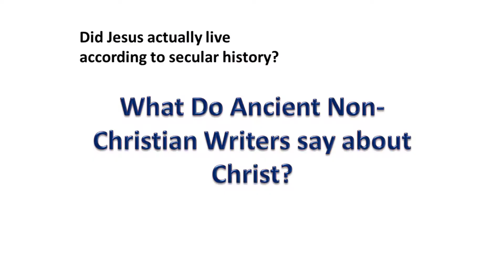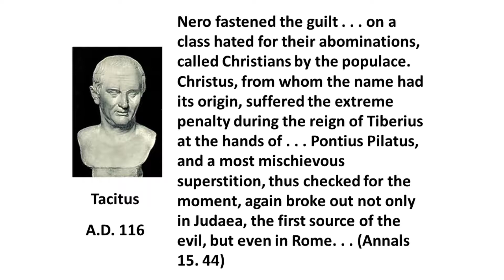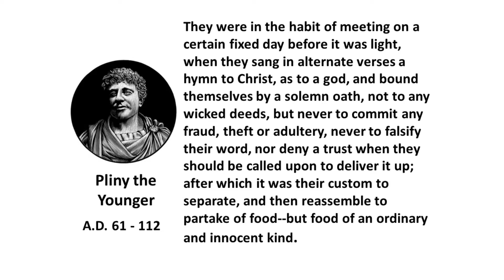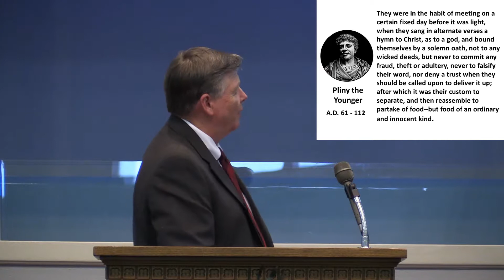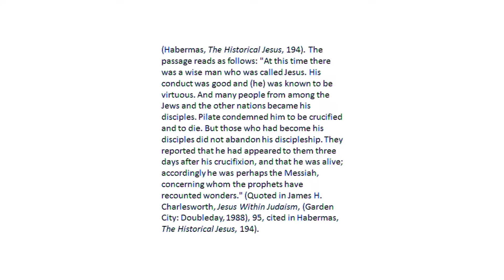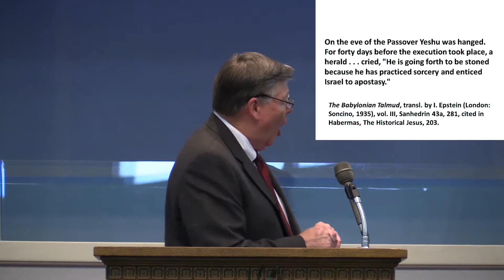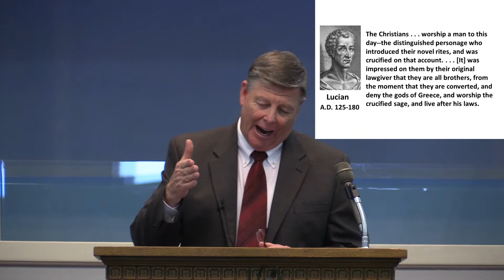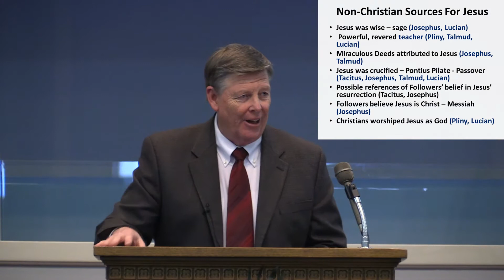Did Christ Live In Secular History by Jerry Fite 3-9-2014